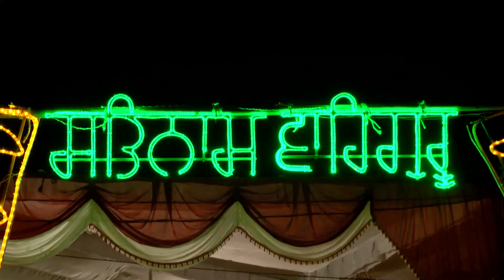ਸੇਵਾ ਦਾ ਫਲ | BABA JASPREET SINGH JI | NANAKSAR KALERAN WALE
YEARLY BARSI BABA NAND SINGH JI NANAKSAR KALERAN WALE AT G.NANAK DARBAR NANAKSAR MANDIRAN BY BABA BALDEV SINGH JI 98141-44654, 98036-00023